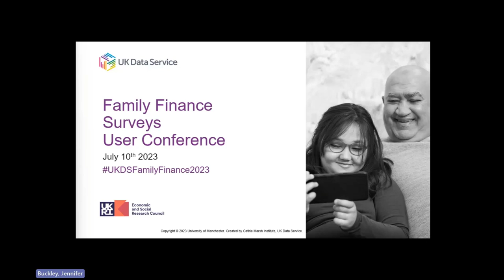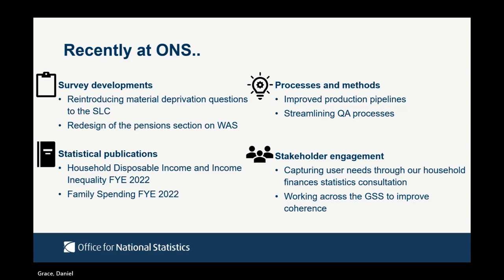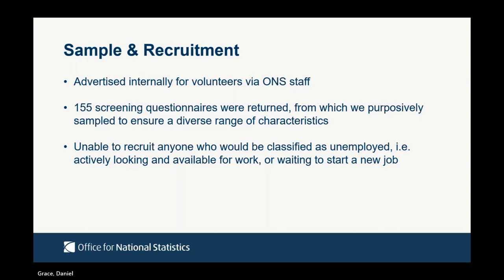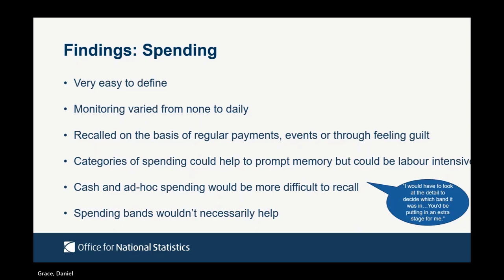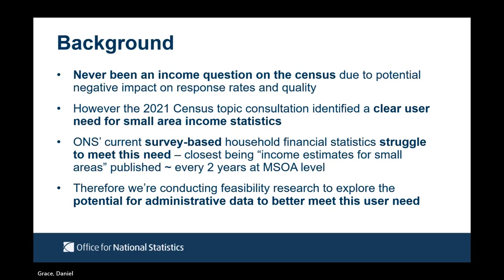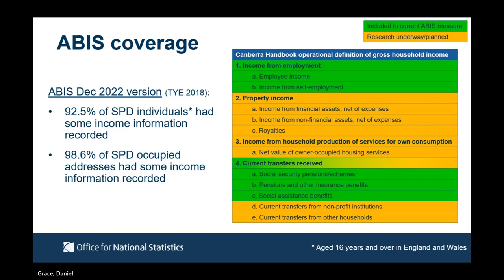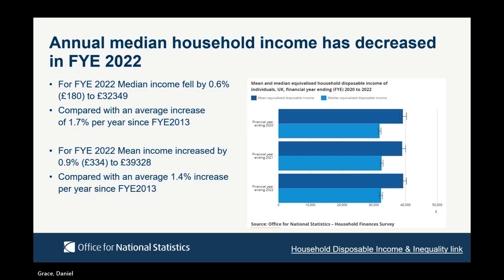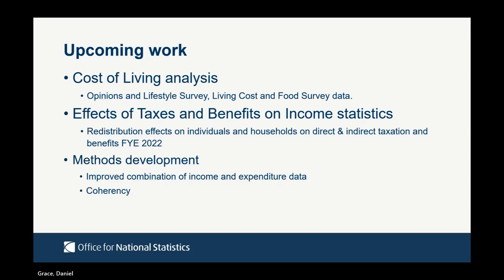Family Finance Surveys User Conference 2023: Survey updates (ONS)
Are you interested in research on family finances? Do you want to know the latest developments in family finance data from UK social surveys?

Join us for the annual Family Finance Surveys User Conference.

Organised by the UK Data Service in collaboration with the Department for Work and Pensions and the Office for National Statistics, this one-day event will be online and free to attend.

The session will include updates from the ONS on new analysis on our national income and expenditure statistics; qualitative financial mental models research to better understand and address the quality of the financial data collected by ONS; and developments towards the use of admin-based income measurement. The presentations are as follows:

-Household finances statistics at ONS: statistics for public good, John Marais
-Financial mental models research, Beth Jones and Danielle Watson
- Developing admin-based income statistics, Michael Cole
- Household income and expenditure analysis, Lee Colvin